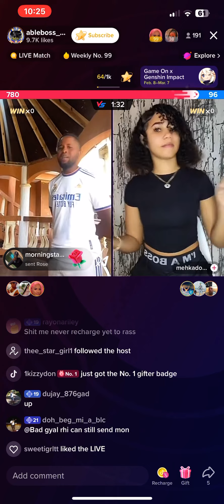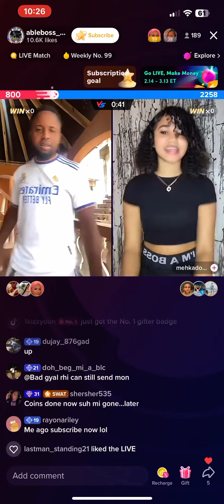Able boss a get rich offa tik tok🤣🔥